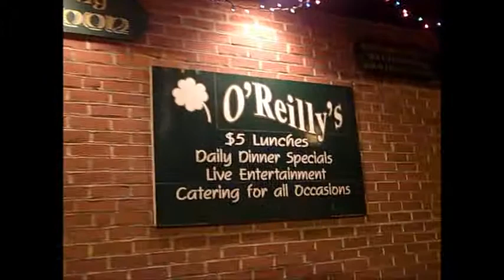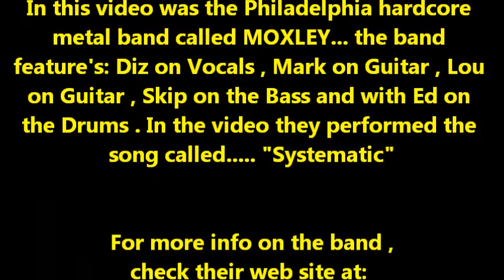MOXLEY... performing "Systematic" at O'Reilly's Pub on 3-16-12 . Taped By: L.A. Ives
In this video was the band called MOXLEY... this hardcore metal band is from Philadelphia , the band feature's: Diz on Vocals , Mark on Guitar , Lou on Guitar , Skip on the Bass and with Ed on the Drums . They are performing the song titled "Systematic" , the gig was held on Friday March 16th at a show titled "Duel To The Deaf" it featured 5 metal bands from the Philadelphia area . It took place at O'Reilly's Pub in the Kensington / Fishtown part of Philly on 3-16-12... its was an loud noisy bone crushing event put together by "Scruffo Productions" . The place is cool for a show... I liked it... those lights were "sound activated" , even loud farts made them get a little brighter... it was only bad when someone from the band would leave the "dance floor area" where the lights were focused on... that's where the bands were performing / set up at , but if someone would leave that area... they would look kinda dark on video . In some parts of the video I may have been a little too close for good sound , but I wanted to get better video footage anyway... enjoy it for what it is , a cheap ass freaking FLIP video... taped By: L . A . Ives !